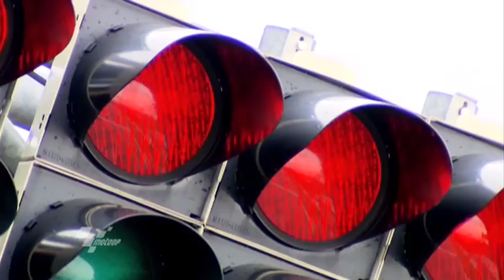Iveco & MotoGP 2013